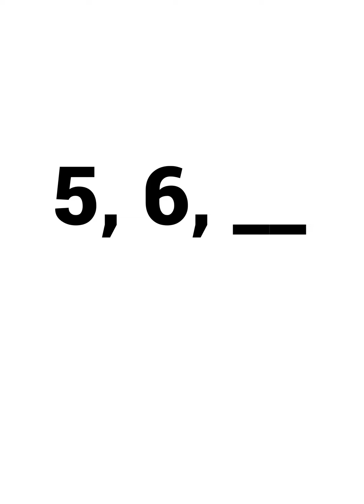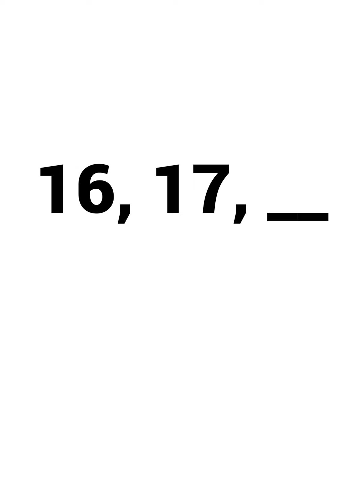2nd EOY Missing # Set 5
This video is paced for the mClass Benchmark passing score for End Of Year 2nd Grade Missing Number Fluency. Set 5 of 5.